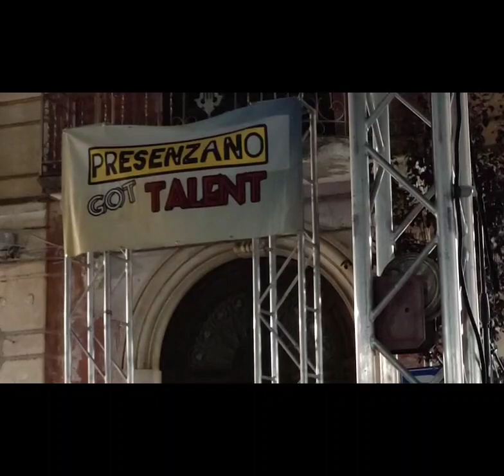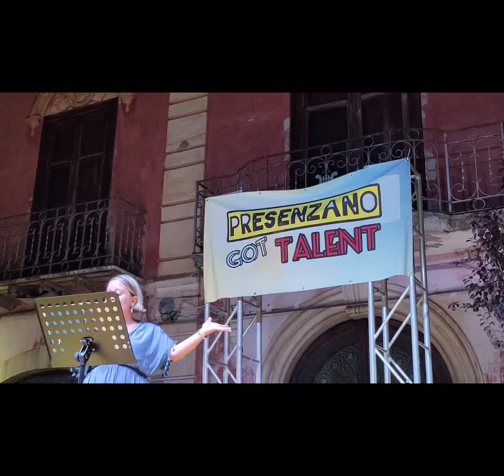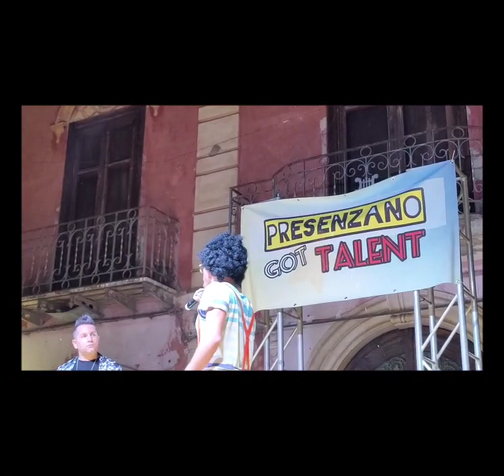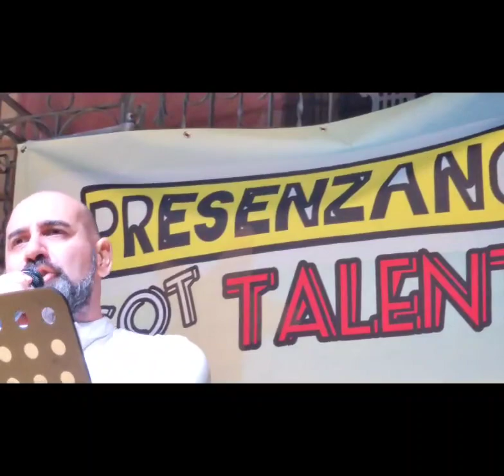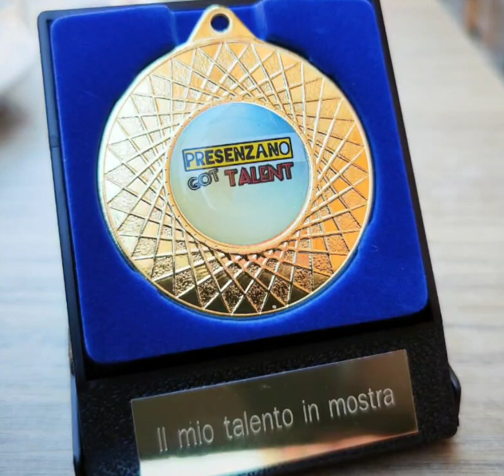PresenzanoGotTalent2022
Il video riassuntivo con i momenti principali dello show e spezzoni di esibizioni.